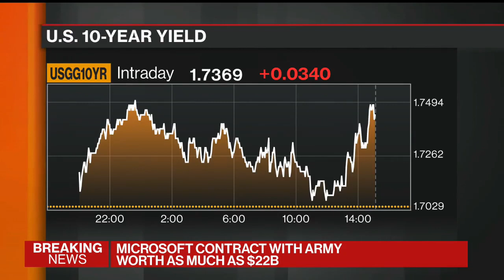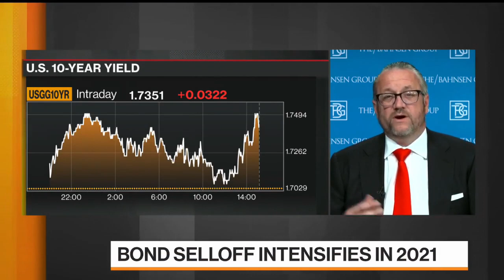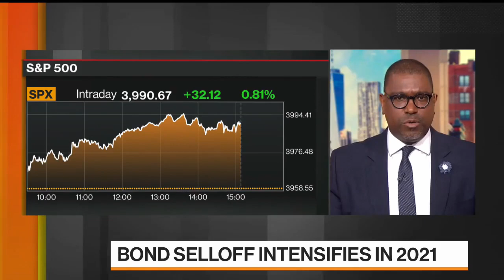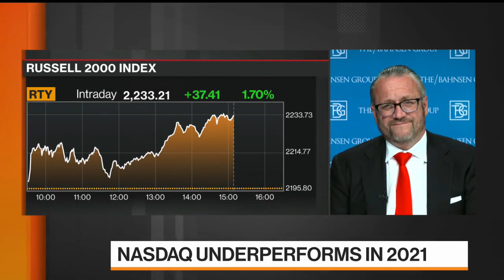David L. Bahnsen on Bloomberg - Inflation & Rotation